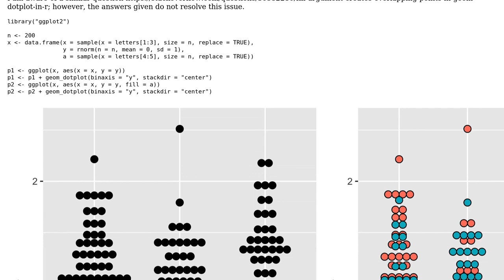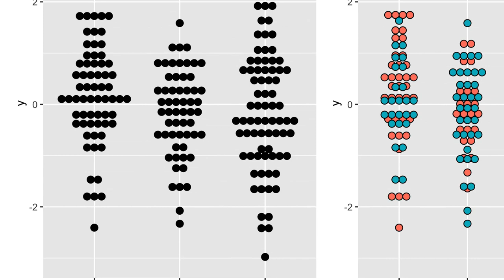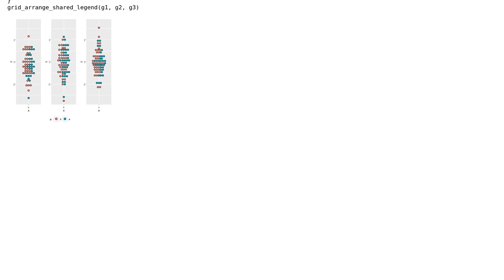Overlapping points when using fill aesthetic in ggplot2 geom_dotplot in R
With thanks & praise to God, and with thanks to the many people who have made this project possible! You are responsible for your own actions.